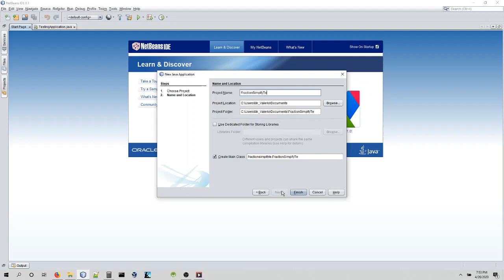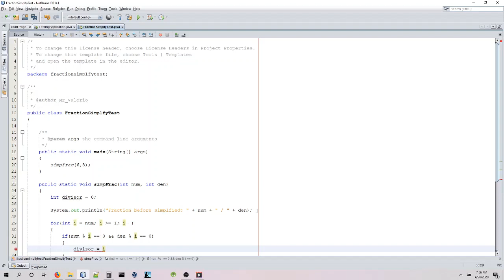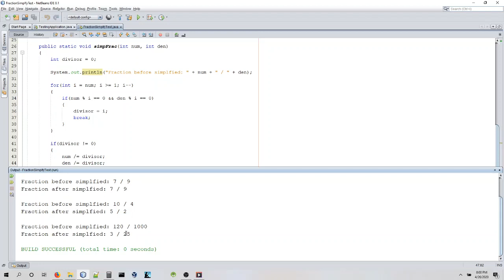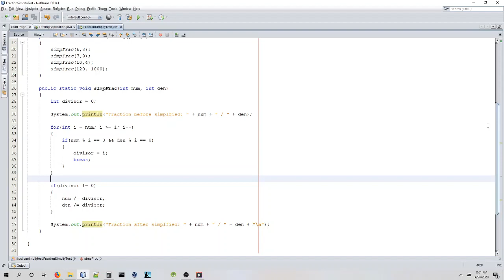Java Simplify Fractions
Here is a short video on a fraction simplify application I made in Java. The application uses a method with two arguments, and the modulus operator to check if the fraction can be simplified.